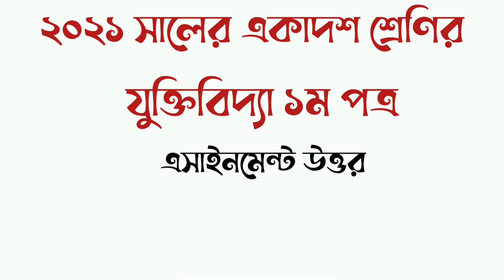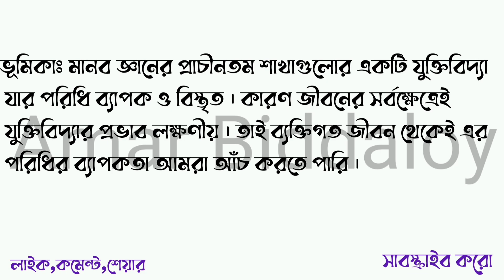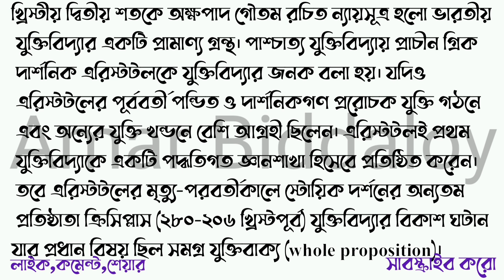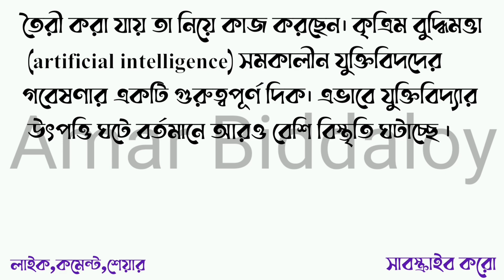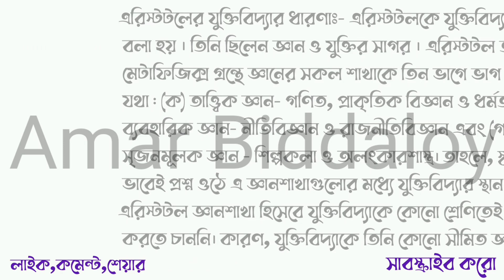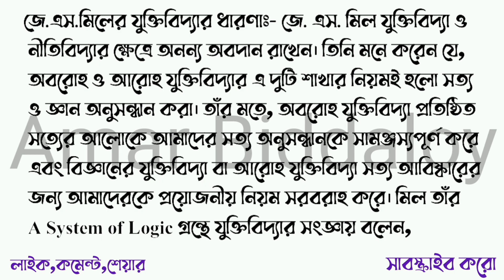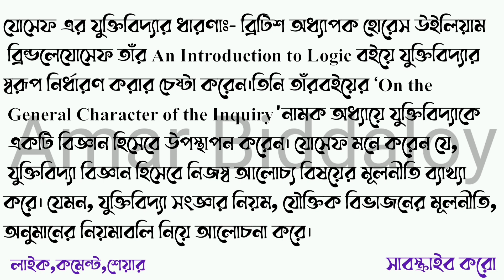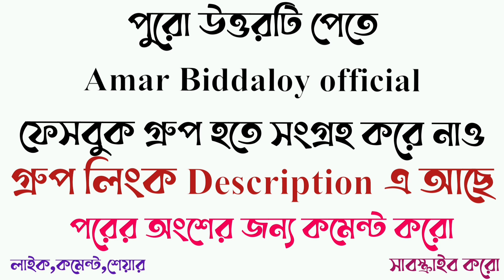একাদশ শ্রেণির এসাইনমেন্ট যুক্তিবিদ্যা ১ম পত্র | Inter 1st year assignment logics|HSC assignment 2021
ভিডিওতে একাদশ শ্রেণির যুক্তিবিদ্যা ১ম পত্রের " যুক্তিবিদ্যার ধারণায় এর পরিধি পাওয়া যায় তা পর্যালোচনা করা হয়েছে | Hsc assignment 2021 logics | একাদশ শ্রেণির যুক্তিবিদ্যা এসাইনমেন্ট ২০২১ | Inter 1st year logics assignment 2021

একাদশ শ্রেণির যুক্তিবিদ্যা এসাইনমেন্ট ২০২১
একাদশ শ্রেণির যুক্তিবিদ্যা ১ম পত্র এসাইনমেন্ট ২০২১
একাদশ শ্রেণির এসাইনমেন্ট যুক্তিবিদ্যা ১ম পত্র
একাদশ শ্রেণির ১ম সপ্তাহের যুক্তিবিদ্যা এসাইনমেন্ট
Inter 1st year assignment logics
inter 1st year assignment logics 1st paper
hsc assignment 2021 logics 1st paper
hsc assignment 2022 logics 1st paper
Amar biddaloy class 11
class 11 logics assignment